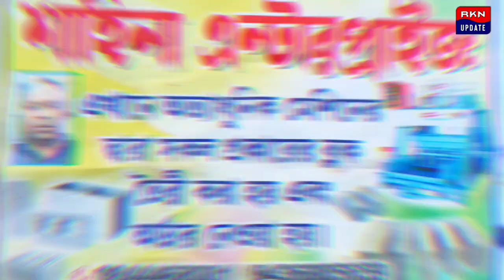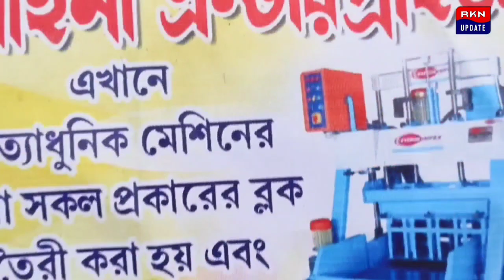মুড়ি বিক্রি করেও নজর কারা সাফল্য পেলো শীতলকুচির আকাশ আলম